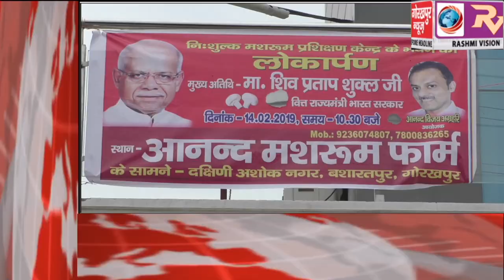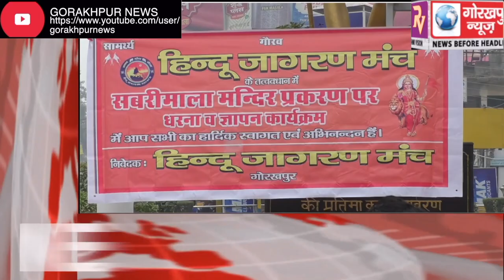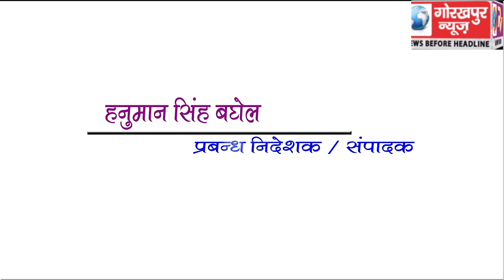GORAKHPUR NEWS Headline -14-02-2019